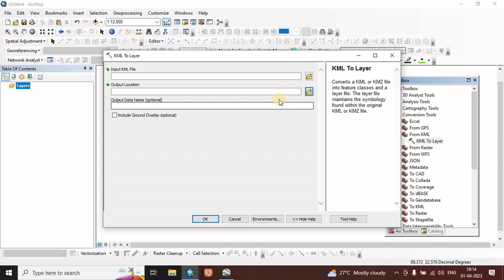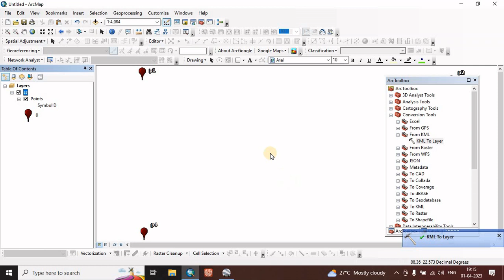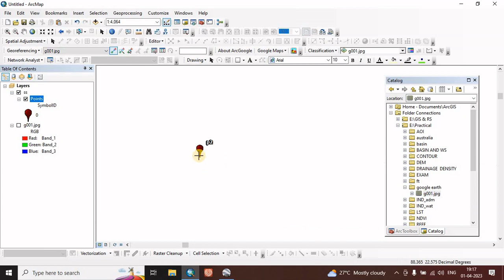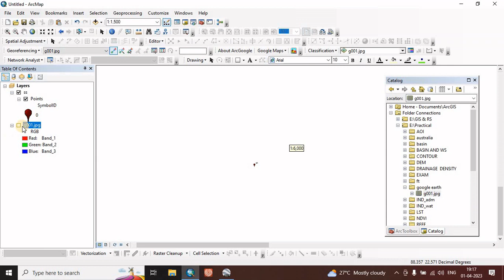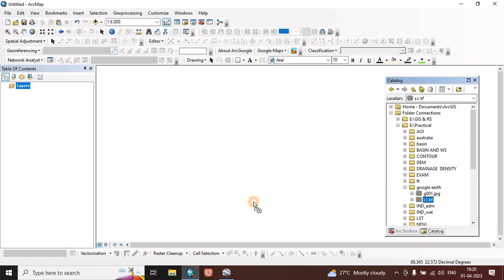Download High Resolution Satellite Images from Google Earth|| 0.3 meter resolution satellite image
Hi Dear GIS Learner, In this video tutorial you will  learn how to download Satellite Images from Google Earth pro. It`s a easy and simple method to download images better than other method.